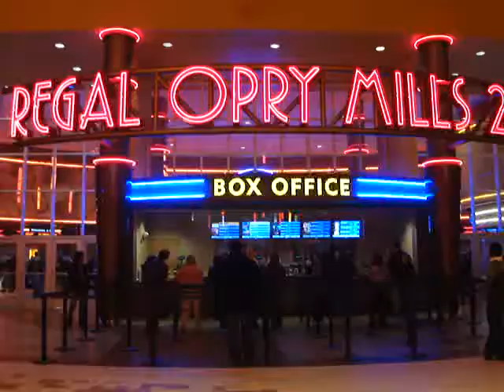Opry Mills Regal Movie Theater Grand Opening November 2011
The Regal Opry Mills 20 Movie Theater opened at Opry Mills November 14-16, 2011 with $2 movies, popcorn & soda to benefit Second Harvest Food Bank. This is one of the first storefronts to open back up at Opry Mills mall since the Nashville Flood in May 2010. The Cone Kids were excited to be running around the mall again!